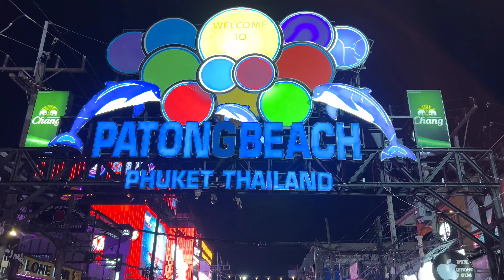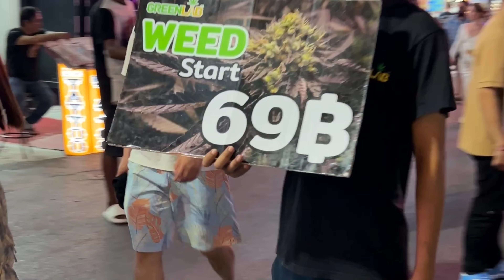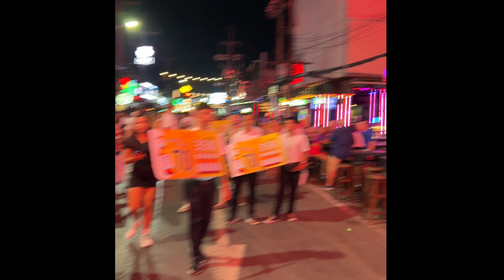Patong walking street |Night life | Phuket | Human Shahil |2024